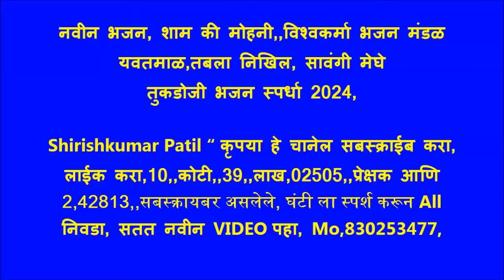नवीन भजन, शाम की मोहनी,,विश्वकर्मा भजन मंडळ यवतमाळ,तबला निखिल, सावंगी मेघे तुकडोजी भजन स्पर्धा 2024,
सावंगी मेघे तुकडोजी भजनस्पर्धा 2024,,राष्ट्रसंत तुकडोजी महाराज पुण्यतिथी महोत्सवांतर्गत सावंगी टी-पॉइंटजवळील नानाजीनगरात आयोजित या तीन दिवसीय स्पर्धेत विदर्भातील 44 भजन मंडळे सहभागी झाली आहेत. स्पर्धेचे उद्घाटन तिगावकर यांच्या हस्ते करण्यात आले. कार्यक्रमाच्या अध्यक्षस्थानी ज्येष्ठ समाजसेवी मोहन अग्रवाल होते. यावेळी मंचावर सुनील बुरांडे, सुधीर पांगूळ, सावंगीच्या सरपंच मीनाक्षी जिंदे, उपसरपंच विलास दोड, ग्रामपंचायत सदस्य दुर्गा नौकरकर, माजी सरपंच सरिता दोड, लोककलावंत जीवन चोरे, ग्रामगीताचार्य प्रकाश अलवाडकर, अभिजित चौधरी, श्रीगुरुदेव सेवा भजन मंडळाचे अध्यक्ष दिलीप झाडे, उपाध्यक्ष यशवंत वाघमारे यांची प्रमुख उपस्थिती होती. . राष्ट्रसंत तुकडोजी महाराजांनी देवभक्ती नव्हे तर देशभक्ती जागविण्यासाठी आणि अज्ञान, अंधश्रद्धा दूर सारण्यासाठी खंजिरीचे बोल समाजात उमटविले. राष्ट्रसंतांचे भजन हे कर्मकांडासाठी नव्हते तर समाजपरिवर्तनासाठी होते, असे उद्गार प्रसिद्ध कवी संजय इंगळे तिगावकर यांनी आचार्य विनोबा भावे श्रीगुरुदेव सेवा भजन मंडळाद्वारे सावंगी मेघे येथे आयोजित विदर्भस्तरीय खंजिरी भजन स्पर्धेच्या उद्घाटनप्रसंगी काढले. संचालन पल्लवी काकपुरे यांनी केले. उद्घाटनानंतर पुणे येथील गायक उज्ज्वल गजभार यांची संगीत मैफल सादर झाली. या मैफलीत अजय हेडाऊ (संवादिनी) व आकाश चांदूरकर (तबला) यांनी वाद्यसंगत केली. सायंकाळी सामुदायिक प्रार्थने नंतर चंद्रपूर येथील महिला भजन मंडळाच्या सादरीकरणाने या स्पर्धेला सुरुवात झाली. ही स्पर्धा पुरुष, महिला व बाल अशा तीन गटांत होणार असून, प्रत्येक मंडळाला सादरीकरणासाठी अर्धा तास दिला जातो. यात राष्ट्रसंत तुकडोजी महाराजांची चार भजने, वारकरी संप्रदायाचे एक पारंपरिक भजन आणि एक भीम गीत सादर करणे प्रत्येक मंडळास अनिवार्य आहे. तीनही गटांसाठी एकूण 38 रोख पुरस्कार देण्यात येणार आहे. या स्पर्धेचे पुरस्कार वितरण रविवारी 11 रोजी सायंकाळी होणार आहे. या आगळ्यावेगळ्या भजन स्पर्धेचा आनंद घेण्याचे आवाहन आचार्य विनोबा भावे श्रीगुरुदेव सेवा भजन मंडळाद्वारे करण्यात आले आहे. खंजिरी भजन स्पर्धेत 44 मंडळांचा सहभाग राष्ट्रसंतांचे भजन जनजागृतीचे माध्यम असल्यामुळे, भजन स्पर्धेच्या आयोजकांचे अभिनंदन होत आहे.